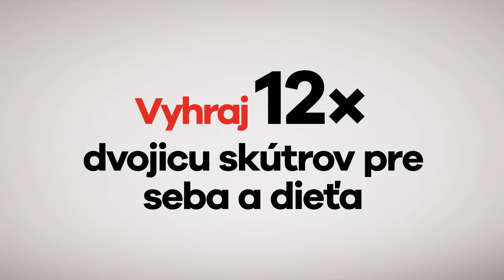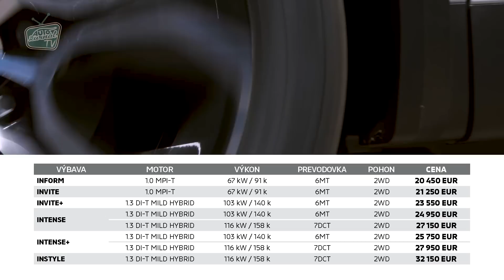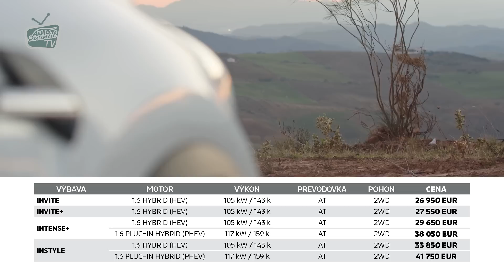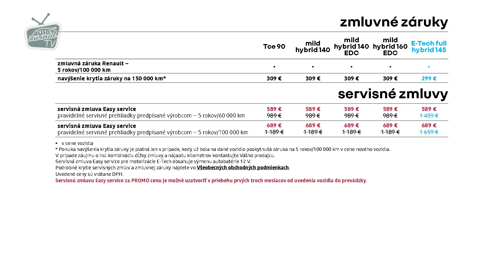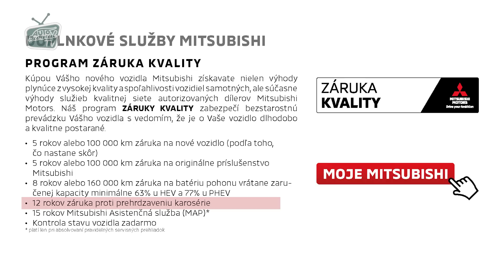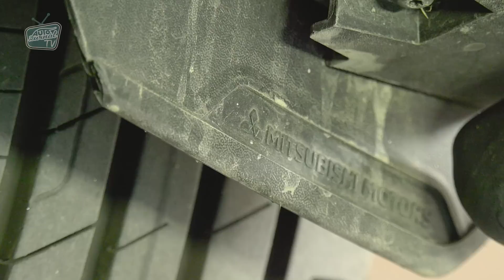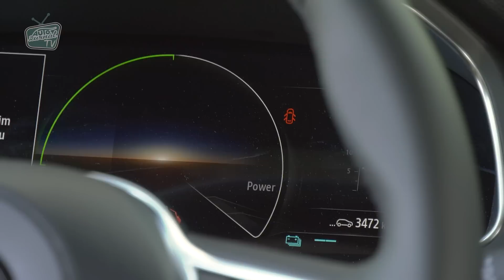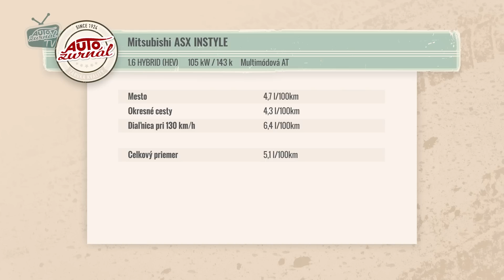Mitsubishi ASX 1.6 Hybrid: Jazdí úsporne, ticho a rýchlo reaguje na akcelerátor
Otestovali sme Mitsubishi ASX druhej generácie, ktoré niektorí už dôverne poznáte. Značka využila spoluprácu v rámci koncernu a prichádza s kompaktným crossoverom, ktorý  má prilákať nových zákazníkov.  Nové Mitsubishi ASX chce zaujať tichým, úsporným a dynamickým hybrodm, ale aj posilnenou fabrickou zárukou.

Kamera: Roman Buocik
Strih: Ján Johno Gajdoš
Redaktor: Michal Karpat